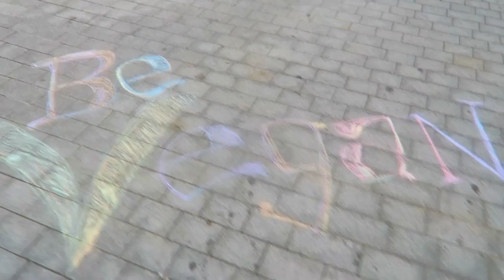CHALKTIVISM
Buy some chalk and chalk Vegan propaganda all over your local neighbourhood until the world is Vegan ^__^